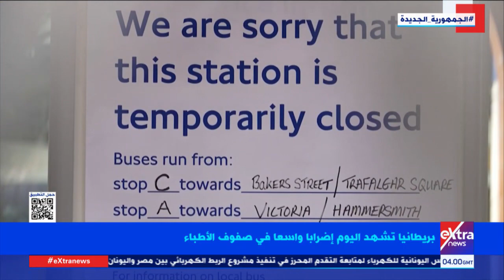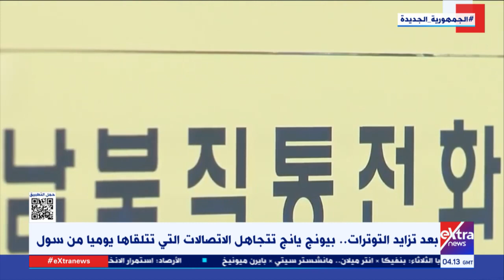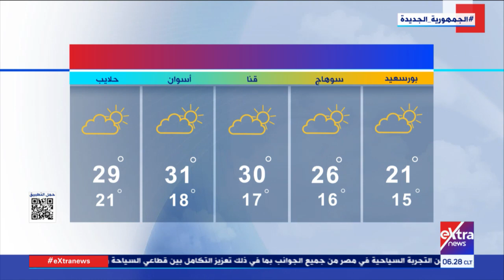غرفة الأخبار| جولة الـ 6 صباحا الإخبارية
11 أبريل 2023